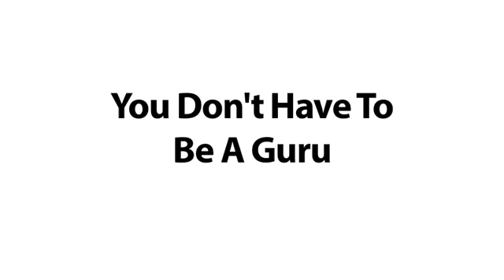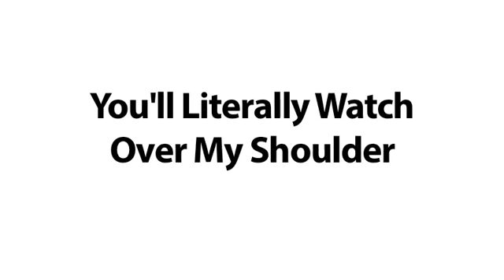Cent Facebook Clicks - cheap traffic fast - 2 cent Fb clicks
Everyone is continually teaching you on how to do all of the EASY stuff, but it's rare to hear about how to get TRAFFIC?

You know...

How to get in front of people who REALLY WANT what you have!

Sure...

You've got lots of websites... software... webinars... hangouts, but NO PROFITS TO SHOW FOR IT ALL.

Listen, I can relate, as that is EXACTLY where I was in my business a year ago.? I knew how to do all of the right things. I knew how to create products, write articles, build squeeze pages, write emails, and build auto responders... But I didn't have a clue as to how to get people to see what I was selling?.

Here's my promise to you:

In the next 21 videos, I'll take you baby step by baby step and show you exactly what you need to do to start making Facebook Ads work for you.

But you'll need to be willing to make sure to get out of your comfort zone and put this knowledge to work... Are you willing? Yes?

So let's dive into what you'll discover in these 21 video lessons:

Videos 1-10: The Process: Inside of the Facebook Ads Machine

I'm going to take all of the mystery out of using the Facebook Ad System.? We'll go through each check box and show you how take each step to create an effective ad. We're not gonna leave any stone unturned.? You'll not only now WHAT the components are but you'll know HOW to use them.

Videos 11-16: The People: Custom Audience Secrets

In these advanced videos I'll show you one of the keys to success in creating Facebook Ads which is to handpick your audience. I'll show you how to find your 'perfect buyer' and put the exact thing in front of them to make them want to buy.

Here's just a sliver of what you're going to discover:

 **   The truth behind Facebook advertising and how to get more sales, commission and leads while paying less
 **   The best way to track campaigns, a free tool to do it and how to set it all up
 **   You single most important reason for understanding your audience (the three questions you must know and ask)
 **   The five reputable sources for offers for any niche and proven ways to choose an offer that sells
  **  The almost magic way? to capture people's attention with images
  **  The correct way to pique your audience's interest with a killer headline
  **  The two most powerful words you should use in your headline that work and the one thing you should not include to avoid getting your ad being rejected